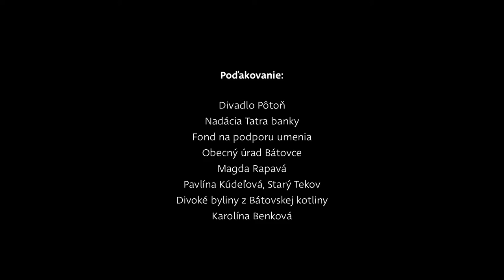Dedina I Epilog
Puojd I Dedina
Je séria krátkych videí ku kolekcii Dedina

Réžia, strih: Vladimíra Hradecká
Kamera, color grading: Dominik Janovský
Hudba: Katarína Malíková
Grafická úprava: Michaela Chmelíčková